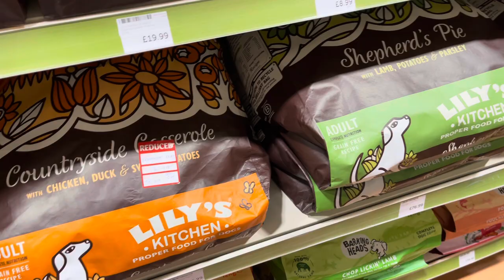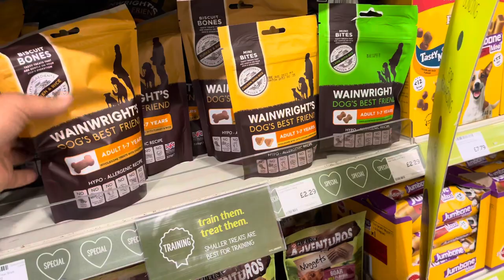A sorry tale | Taking my puppy to pets at home